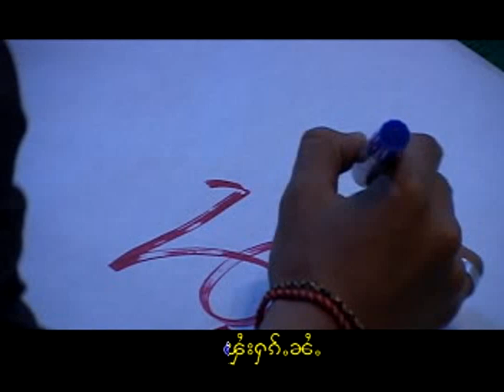Tai Song (Fai Soon)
Singer: Ying Naw Kham
Album Title: Wang Khwang It Neuang